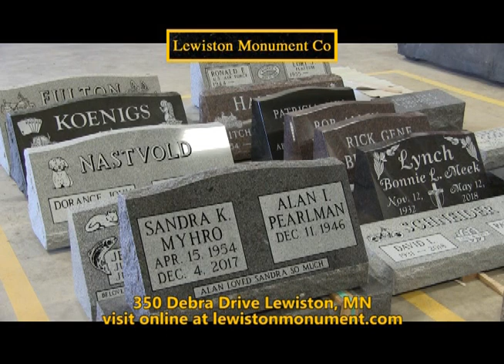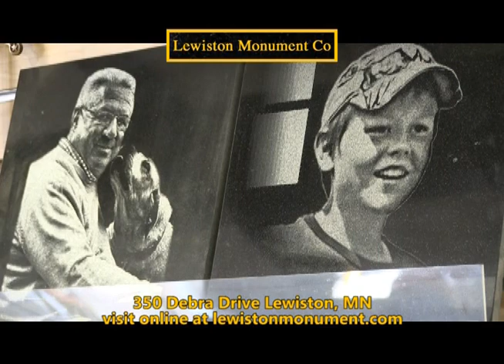Seven Rivers Sports - Morgan Horstman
This week, Terry catches up with former Bangor High School stand out and recent graduate from UW-Platteville, Morgan Horstman as she begins the next stage of her journey from the hardwood of a Basketball court to life after academics.